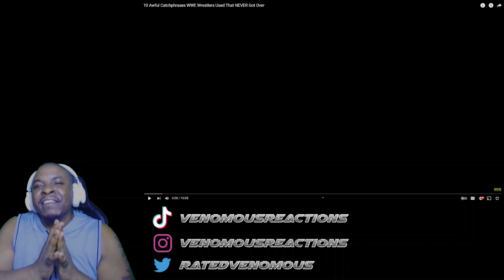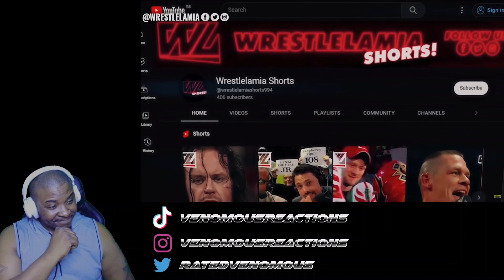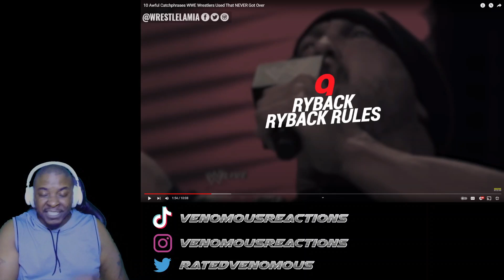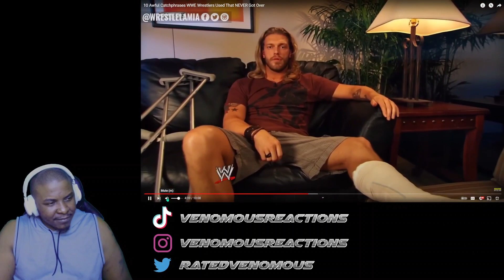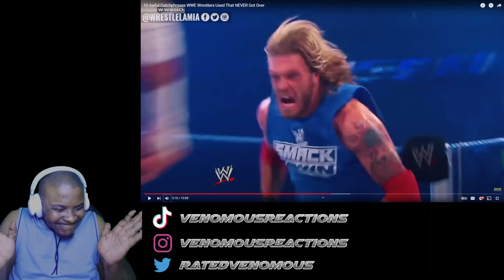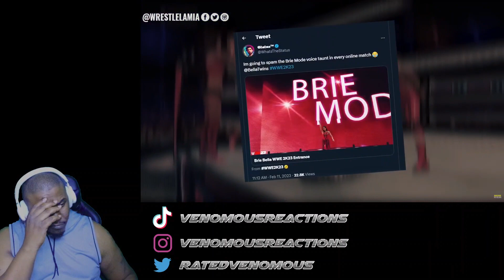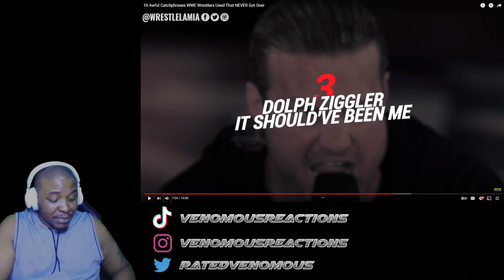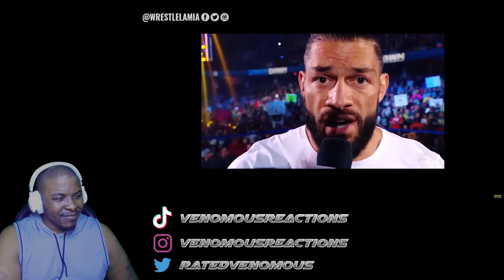PURE INSANITY!! | 10 Awful Catchphrases WWE Wrestlers Used That Never Got Over (REACTION)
Reacting to @Wrestlelamia take on "Awful Catchphrases That WWE Wrestlers Used That Never Got Over." Not every gimmick deserves a catchphrase smh.